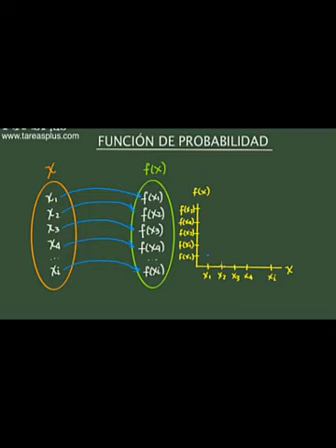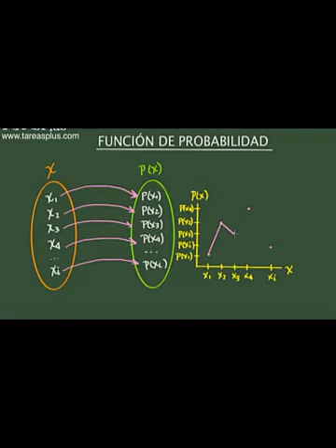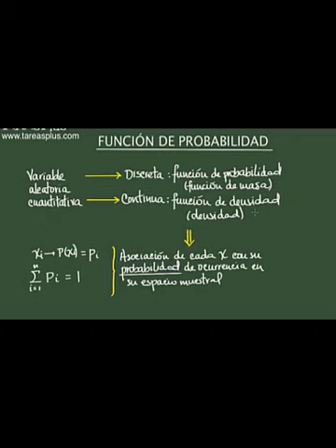función de probabilidad